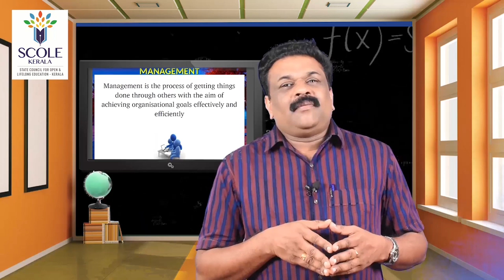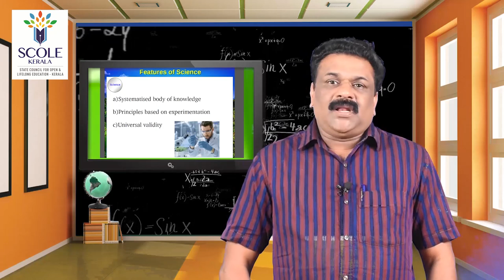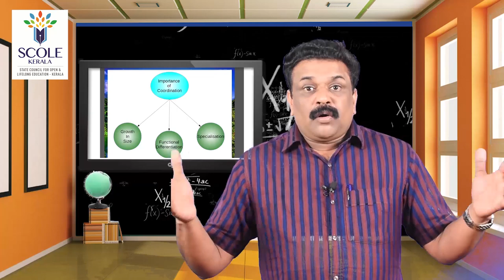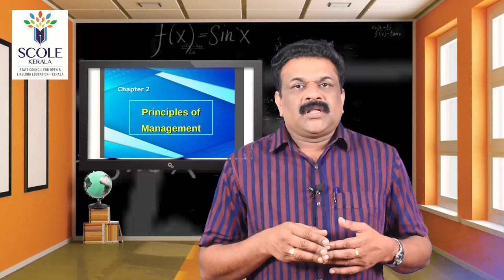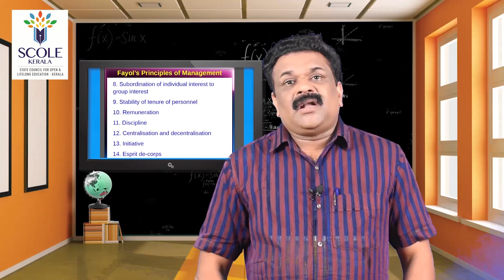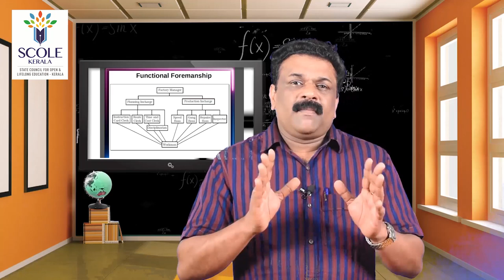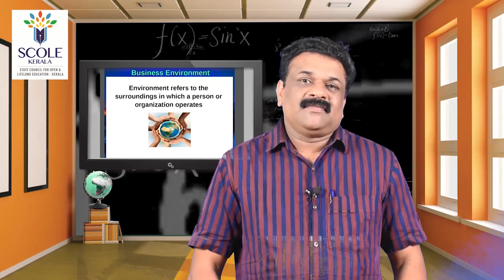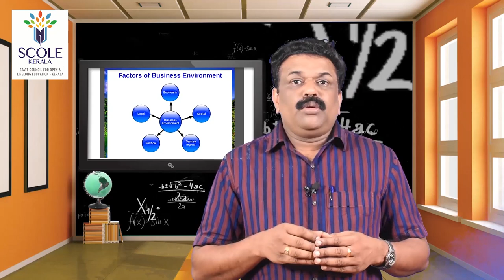SCOLE Kerala - Plus Two Business Studies Class ( Focus Area Based) Episode 1